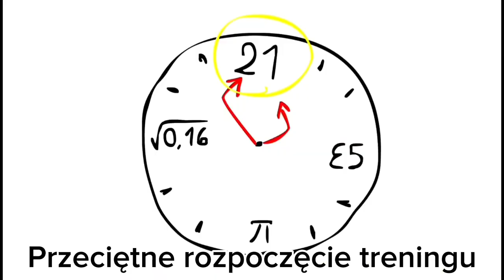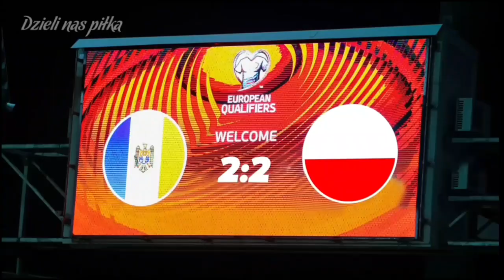Reprezentacja Polski czyli odcinek z cyklu "jak zarobić na ogórkach"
Wykorzystano fragmenty filmów użytkowników:
Abcenejszyn
Kjebab
Ciekawe po Polsku
Dzieli nas Piłka
Polecam, świetni ytuberzy (lepsi ode mnie)